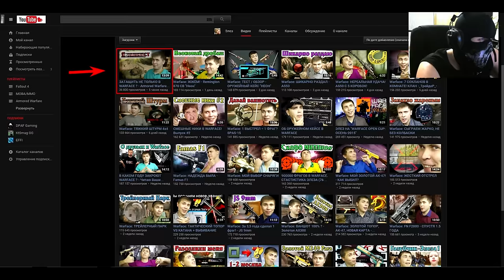ШОК ! Элез переходит в Армату ! [Armored Warfare]